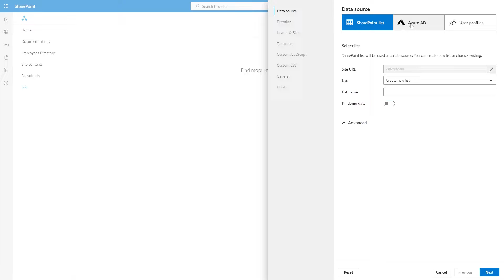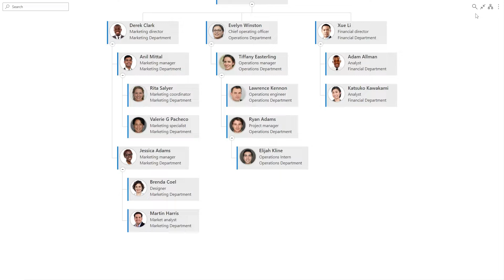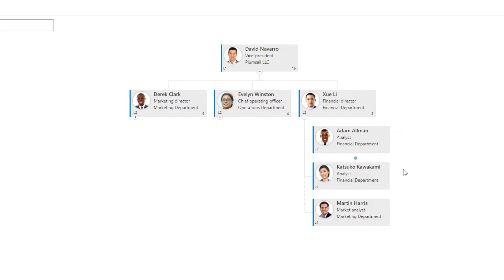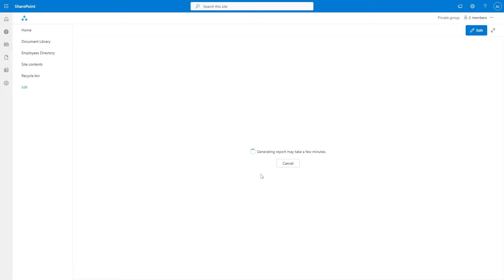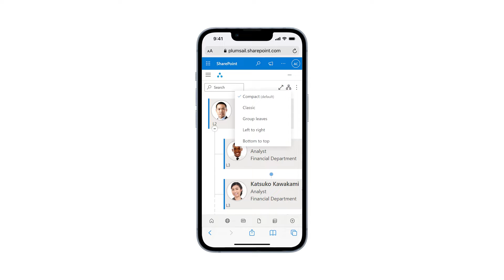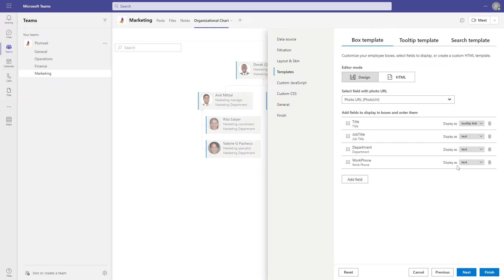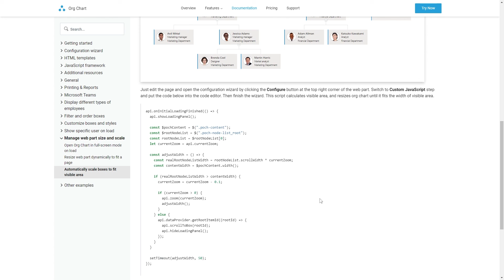Interactive Org Chart for SharePoint Online | Plumsail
Create interactive org charts for businesses of all sizes in Microsoft 365 and on-premises (SE, 2019, 2016, and others). Transform your organizational structure into dynamic visuals accessible on the go. Choose from a variety of handy compact layouts that perfectly fit mobile screens. Embed your organizational structure into Microsoft Teams tabs, and more.

00:00 Introduction
00:09 Setting up Org Chart
00:40 Org Chart layouts including a compact one to fit an entire company into a single screen
01:14 Search and navigation in Org Chart for SharePoint
02:15 Display dotted-line reports
02:35 Display assistants and vacancies
02:40 Generate multi-page interactive PDF reports
03:05 Export views to PDF or PNG
03:24 Export Org Chart to CSV
03:30 Embed Org Chart for SharePoint into Microsoft Teams tabs
03:45 Customize your Org Chart with different styles and skins
04:04 Access Org Chart on mobile devices
04:23 Filter Org Chart structure to display certain parts
05:10 Customization options: add new fields to boxes
05:46 Create Org Chart with multiple root managers
05:52 Conditionally format Org Chart using custom JavaScript and CSS
06:10 Modify templates using HTML mode
06:31 Sign up for a free trial